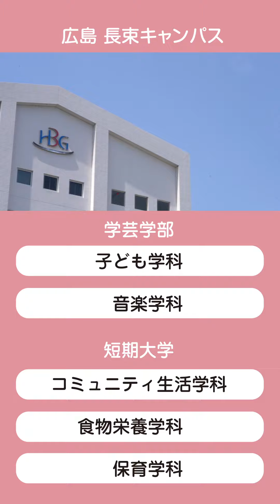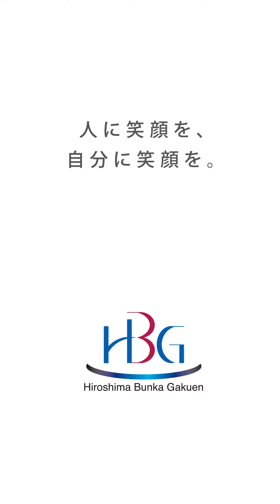広島文化学園大学・短期大学 4キャンパス・7学科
広島文化学園大学・短期大学の４キャンパス・７学科を紹介します。